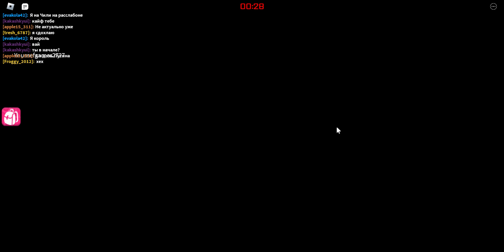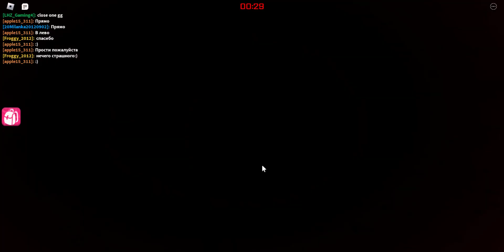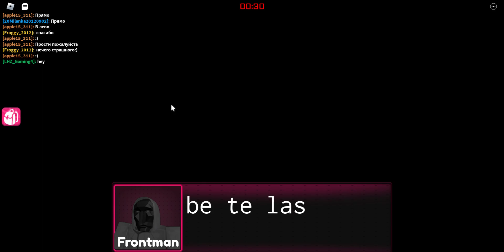Roblox-Squid Game mod- GamePlay